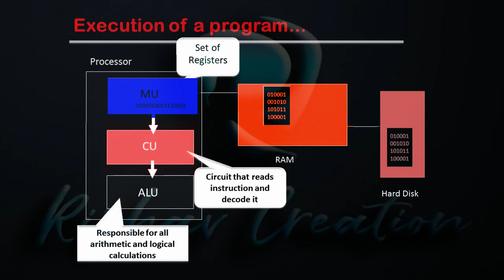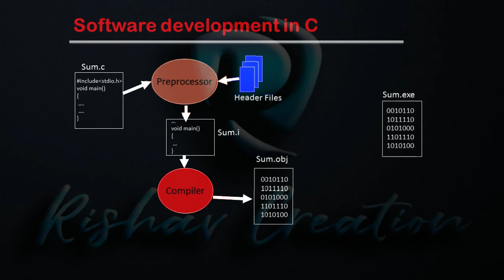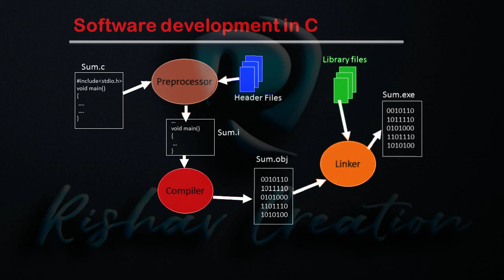Introduction to C language , Lecture:1 / Part:3 ( Hindi) / By:- Rishav Raj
Basic of C language by Rishav Raj in Hindi

This video is designed for beginners. Who is NEW in Programming field. But this video covers most of the typical concepts. You will learn from the basics but reach a master level programmer. All video in C language are in Hindi.